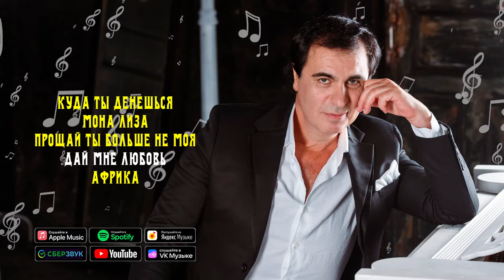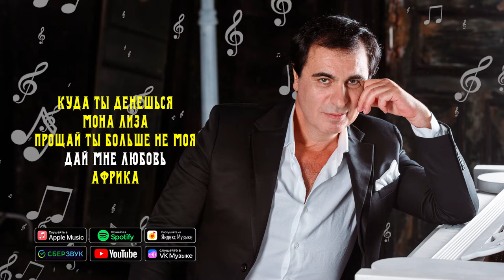Виктор Чайка - Топ 5 хитов | Самые известные песни Виктора Чайки!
Друзья, послушайте небольшой сборник знаменитых песен Виктора Чайки!

00:00 Куда ты денешься (автор музыки Сигал В.Г., автор текста Рубальская Л.А.)
04:16 Мона Лиза (автор музыки Сигал В.Г., автор текста Ионов В.В.)
08:18 Прощай ты больше не моя (автор музыки Сигал В.Г., автор текста Рубальская Л.А.)
12:30 Дай мне любовь (автор музыки и текста Сигал В.Г.)
16:39 Африка (автор музыки Сигал В.Г., автор текста Осиашвили С.А.)

@victor_chaika_official – ✅ I Instagram. Виктор Чайка

Контакты правообладателя:
DigitalProject